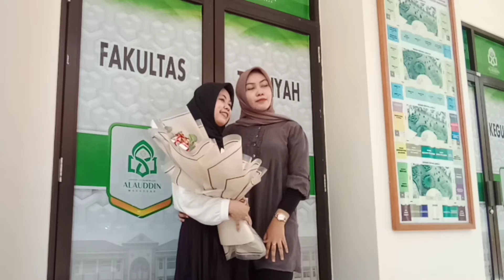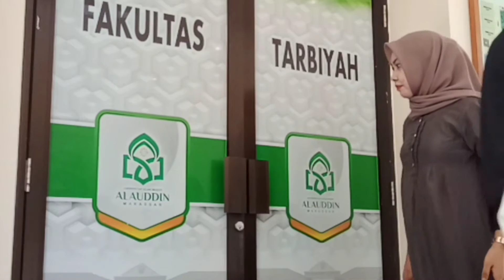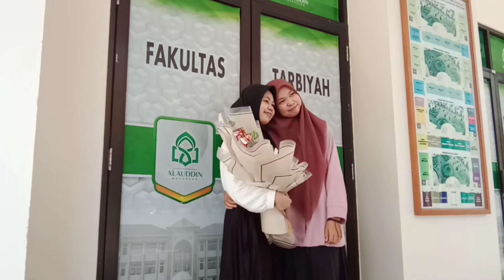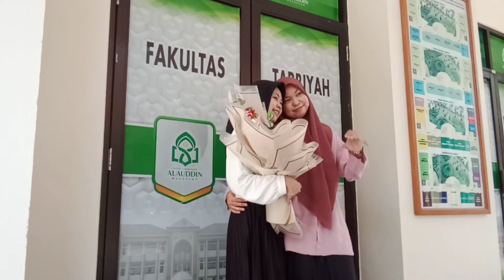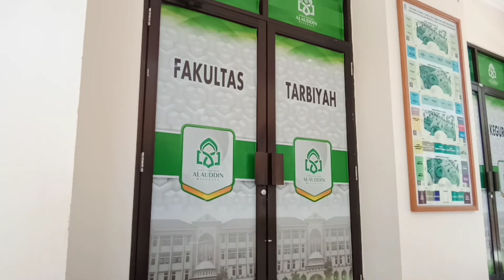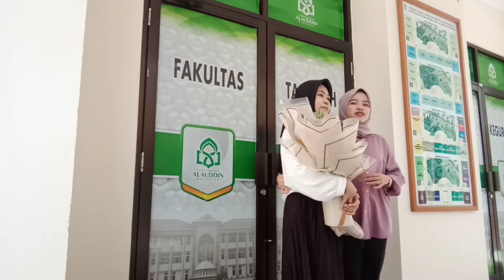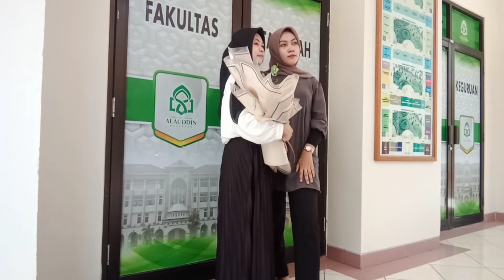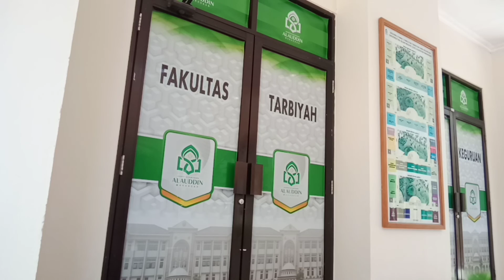Keseruan Ujian HASIL NUR RAHMA (Kedatangan Orang Special)😍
jangan lupa nyalakan lonceng notifikasi agar tidak ketinggalan video berikutnya
jika ada saran silahkan beri komentar di kolom komentar